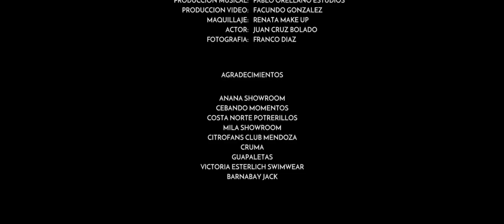Toca Fondo - Escapémonos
Toca Fondo - Escapémonos (Video Oficial)

Video realizado por Facundo González
Grabado y producido por Pablo Orellano Estudio

Agradecimientos:

Citrofans Club Mendoza
Cruma